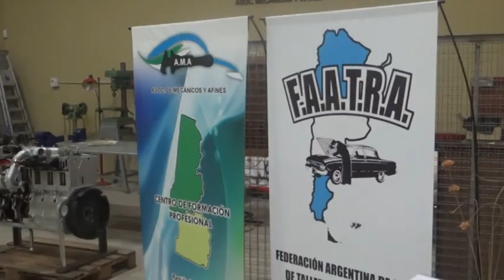JUAN FANTINI - A.M.A. - COMENZÓ EL CURSO DE MECANICA GENERAL EN LA ASOCIACIÓN DE MECÁNICOS Y AFINES.